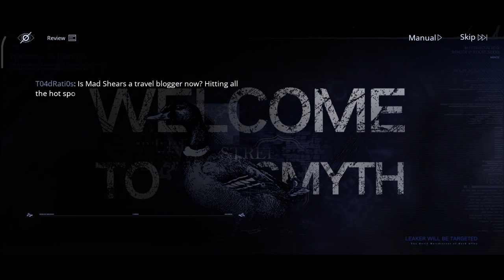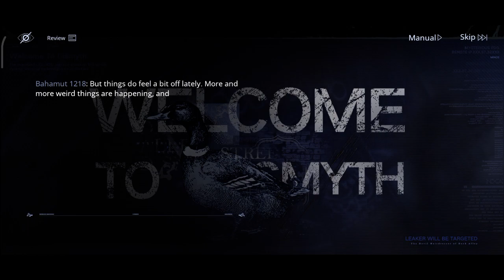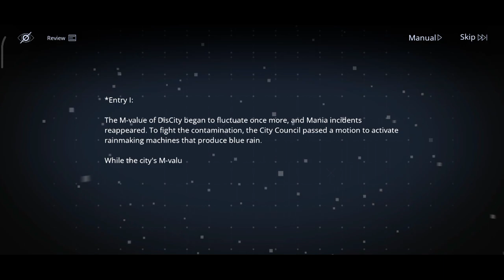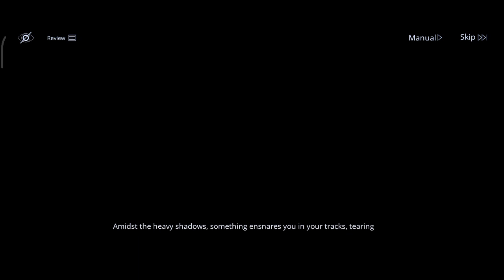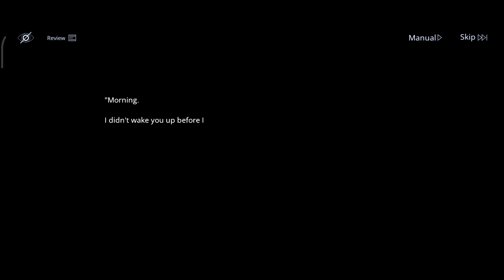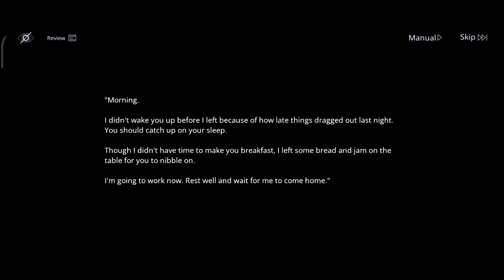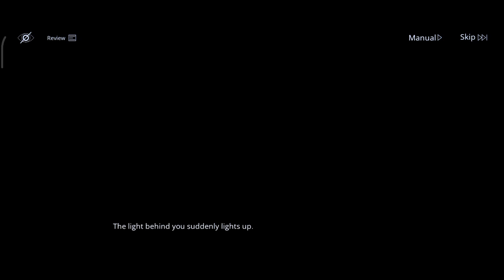(R16+) Path to Nowhere - Event - The Phantom of the Mist - Day 1 (another option) - JP Dub EN Text